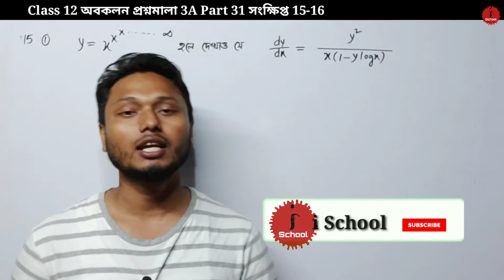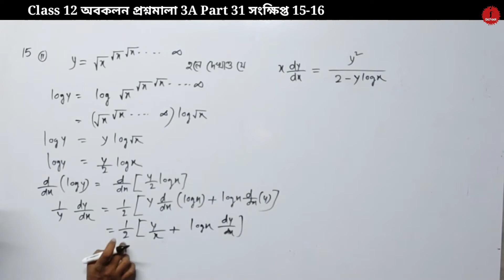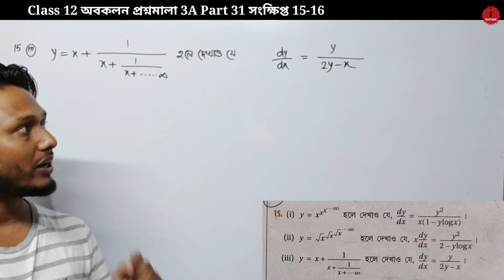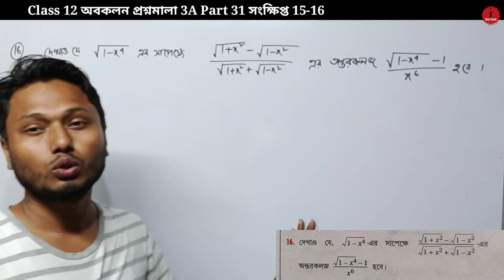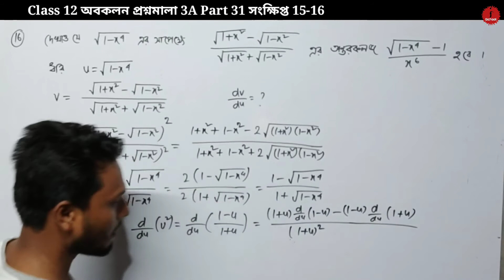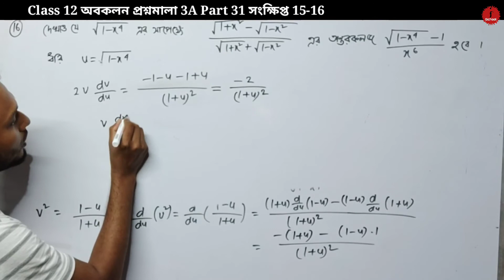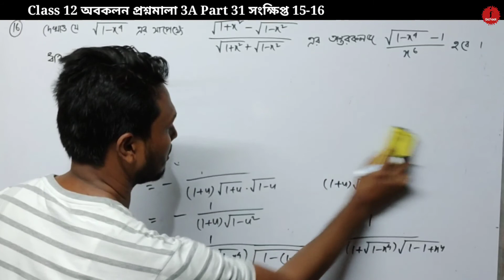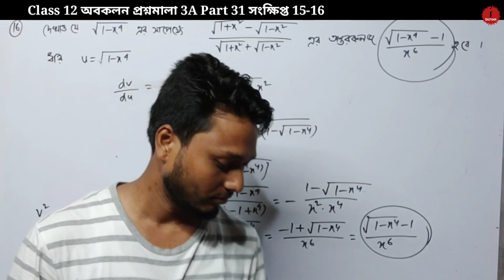Differentiation অবকলন প্রশ্নমালা 3A Part 31 সংক্ষিপ্ত 15-16 Class 12 sn dey